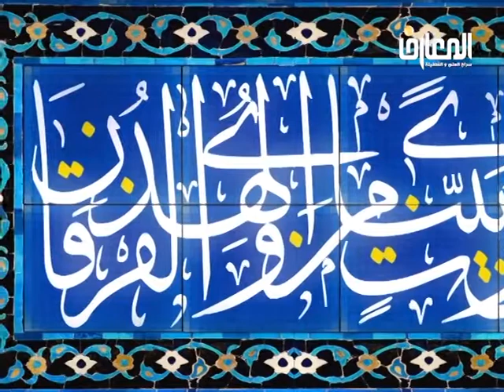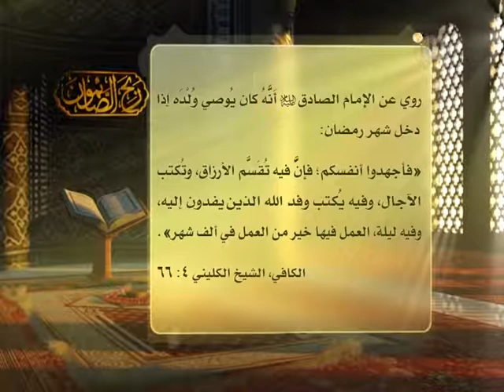الشيخ حسين الكوراني / ربح الصائمون : ألأمن والأيمان في شهر رمضان - الجزء 1